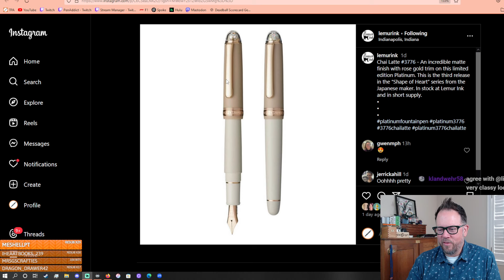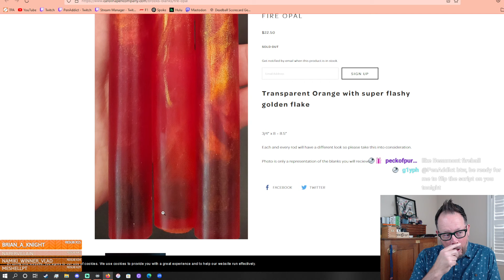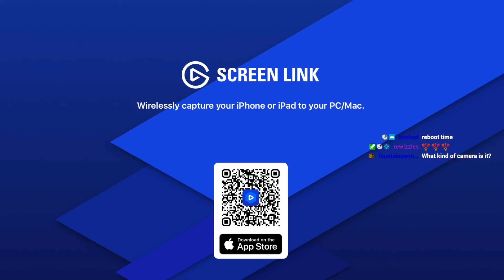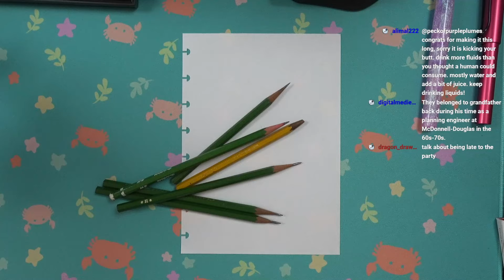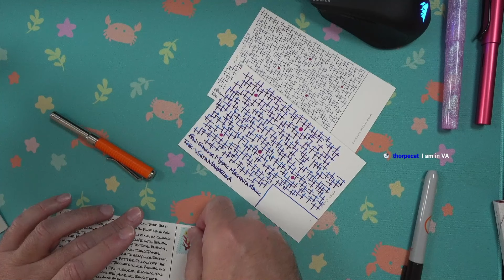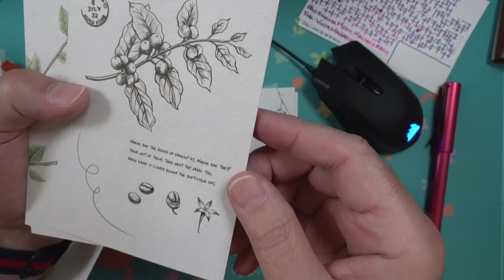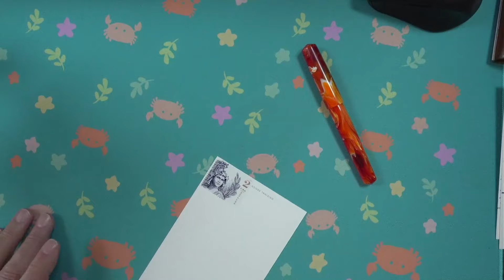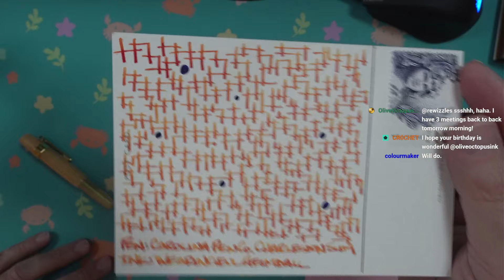Old Pencils, New Pen Cases